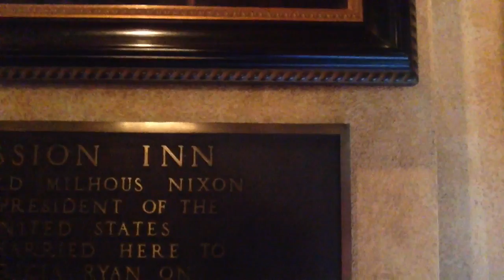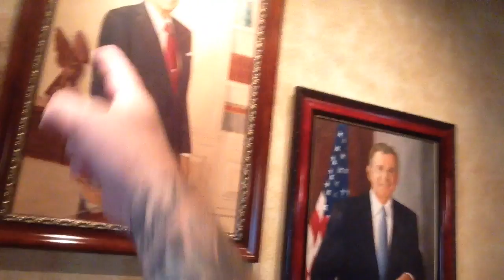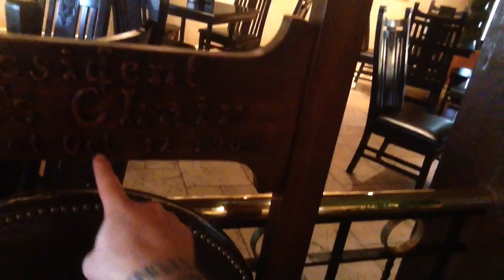TDW 1357 - Sitting In President Taft's HUGE Chair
PERISCOPE - AdamTheWoo